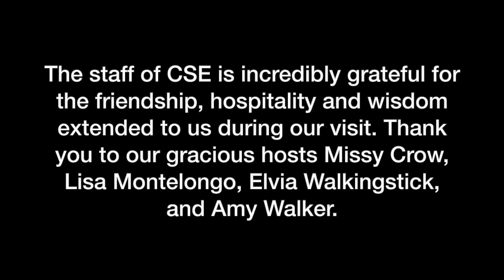Amy Walker Shares Stories from Kituah – the Mother Farm – in Cherokee, NC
In this final video from our “Indigenous Wisdom from the Mountains” series, Amy Walker, a member of the Eastern Band of Cherokee Indians, shares stories about Kituah, the Mother Farm. Watch her powerful oration:

These clips were filmed on October 22, 2020, when staffers from the Campaign for Southern Equality traveled to the Qualla Boundary of Cherokee, North Carolina to meet with members of the Eastern Band of Cherokee Indians. Throughout a full day of programming, CSE staff members listened to powerful presentations from Indigenous people in Western North Carolina about what matters most to them.

Over the course of the day, as a part of our commitment to racial equity, CSE enthusiastically filmed segments of these conversations, and now, in honor of November’s Indigenous Heritage Month, we are excited to share these videos that amplify the experiences and voices of Indigenous people and the people of Western NC. These videos are only short snippets of the welcome, wisdom and community that was shared with us.